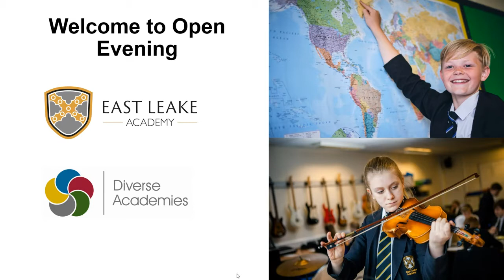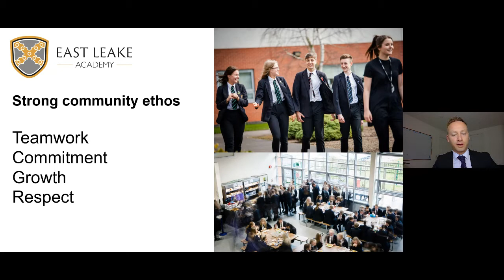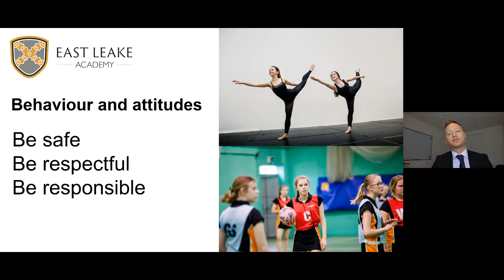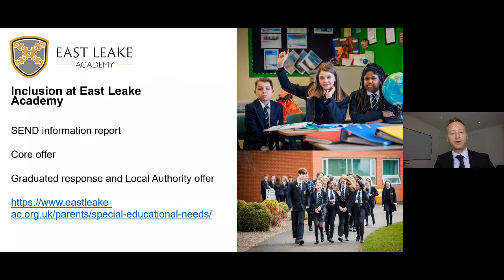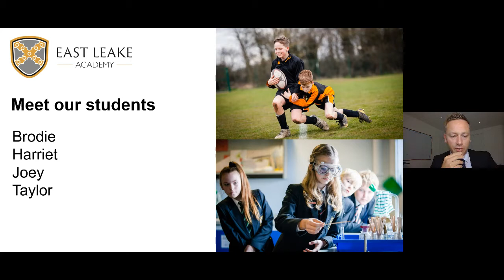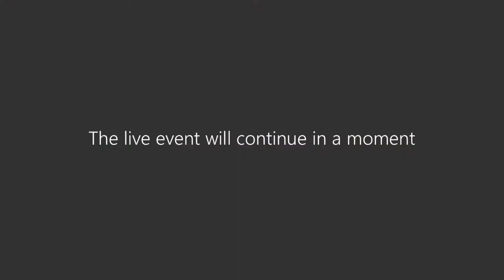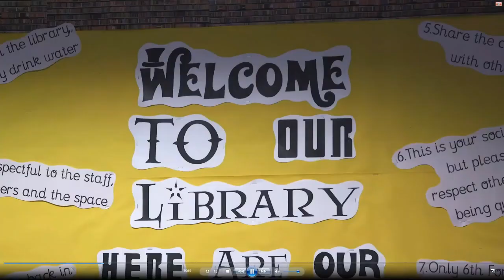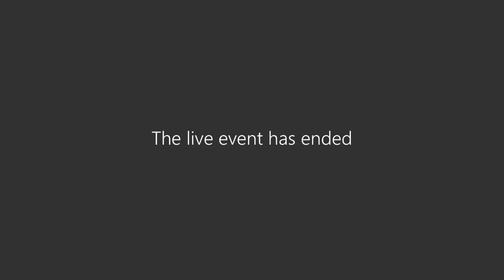East Leake Academy Virtual Open Evening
Live recording of East Leake Academy virtual open evening, including a presentation from the principal, student experiences and a Q&A session with panel members